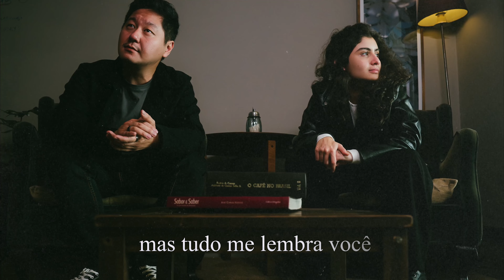Se Você Quiser Voltar - Georgia Castro e Raphael Ota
Um lançamento Moringa Fresca.

Agradecimento especial ao Coffee Lab, pelo espaço.

Se Você Quiser Voltar
(Georgia Castro, Raphael Ota, Brolo Gonzales)

Não sei, mas tudo me lembra você
Talvez teu nome eu não queira esquecer
Guardo os teus gestos, versos
Tudo o que marcou
E o silêncio que restou

Enquanto eu puder adiar
Enquanto eu puder afastar
O dia de não te ver chegar
O dia de talvez até já
Se por acaso não suportar
Eu ainda tô aqui

Mergulho, te abraço e não quero soltar
Me prendo, por medo de não te alcançar
Diz que ainda vou te encontrar nessa vida, por favor
Te peço por favor
Diz que vai me esperar, meu amor

Eu ainda to aqui
Mas se você quiser voltar

Produção Musical: Raphael Ota
Arranjos, violões, guitarras, baixo e teclados: Raphael Ota
Bateria: Diego Jean Vicente
Mixagem e Masterização: Brolo Gonzales
Ilustração da Capa: Maroznc
Capa: Raphael Ota
Captação de Imagens: MUD Produtora (Gustavo Bueno e Rebecca Freitas)
Visualizer: MUD Produtora (Gustavo Bueno e Marcelo Ribeiro)
Distribuição: Ingrooves Brasil